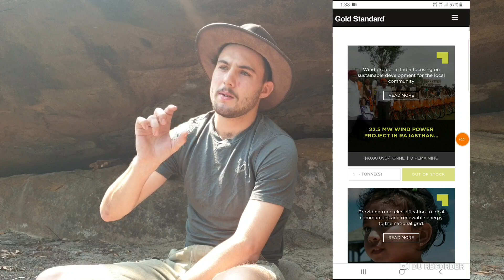What is Carbon Offsetting? Qantas Verses Gold Standard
After booking a flight and having the option to make it Carbon Neutral, I dove into the topic of Carbon Offsetting. Looking into Qantas' offset plan verses Gold Standard.